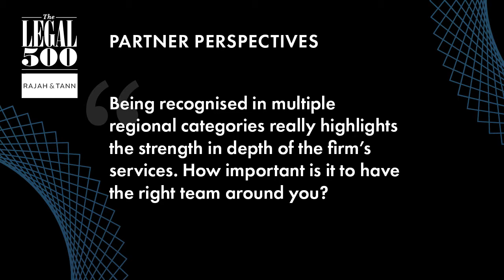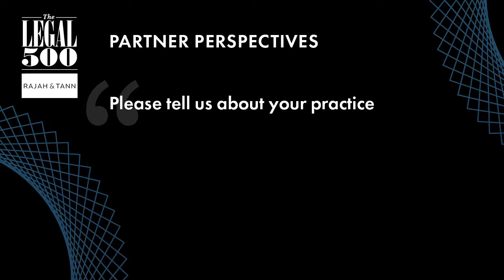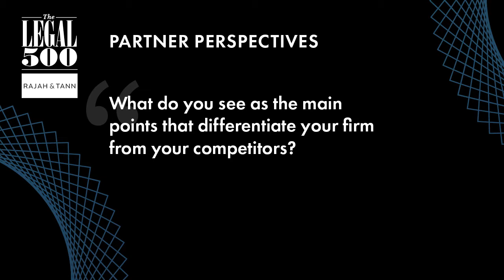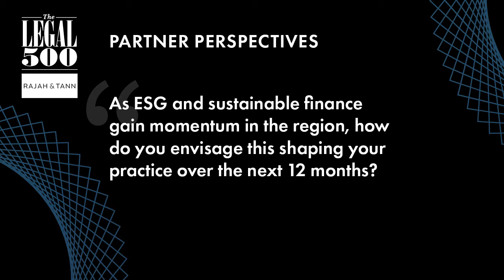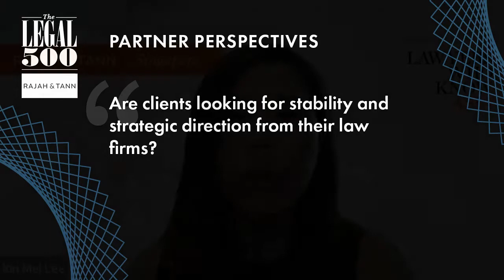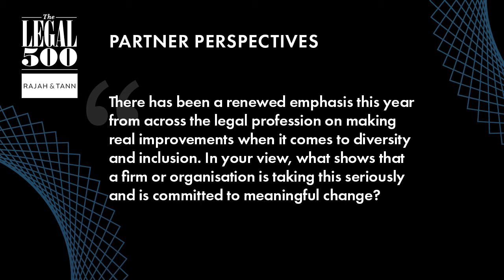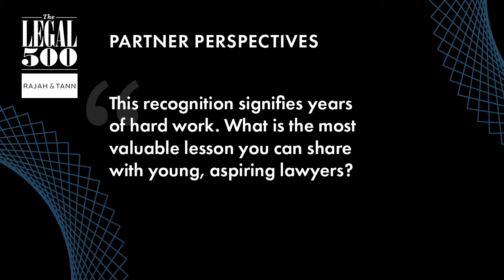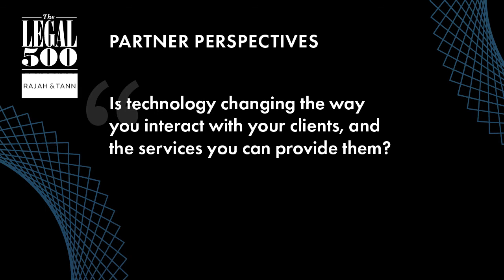Partner Perspectives – Rajah & Tann